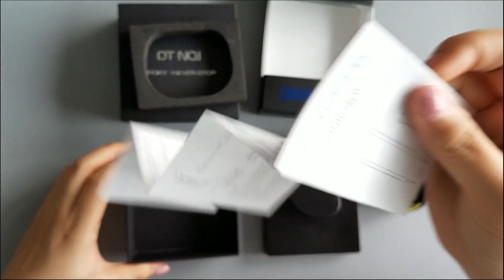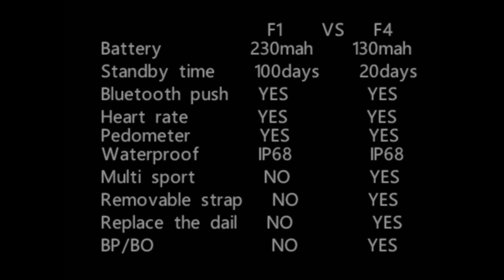NO.1 F1 Smartband VS NO.1 F4 Smartband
NO.1 F1 Smartband VS NO.1 F4 Smartband, what are the changes?  F4 have more functions. Such as BP, BO, Multi sport mode, Weather and so on. Check here about them